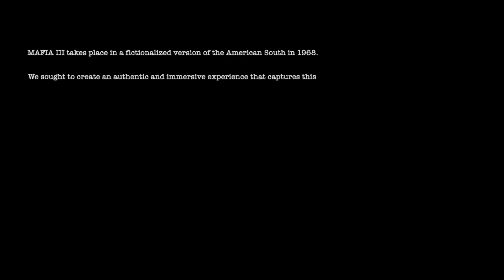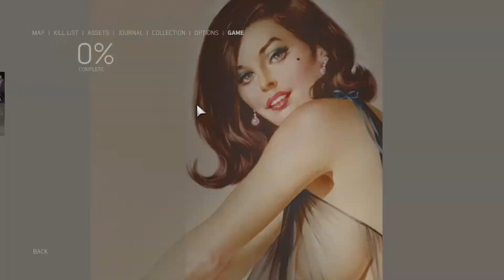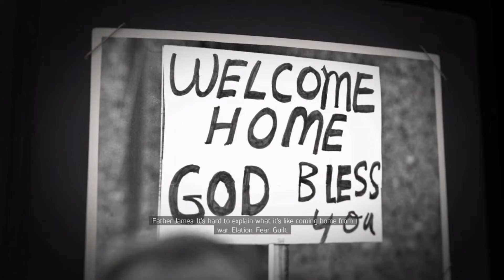Mafia III: Part 1: The Great Bank Heist (Introduction)